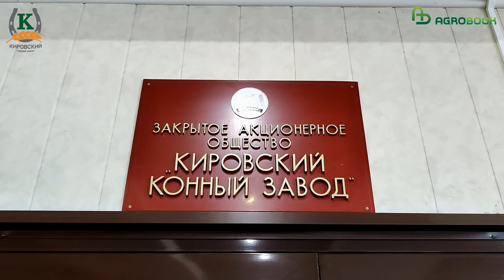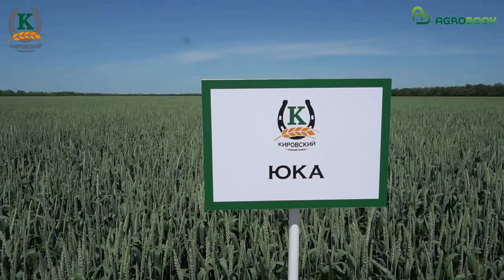«Большой урожай - задача не для ленивых»: День поля Кировского конного завода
Cекреты интенсивных технологий растениеводства раскрыли на Дне поля Кировского конного завода

«Кировский конный завод» – это высокорентабельное хозяйство, одно из ведущих предприятий Ростовской области и России по производству зерновых, технических и кормовых культур, включающее в себя продуктивное молочное животноводство и племенное коннозаводство, предприятие с более чем вековой историей.

Победитель Гран-при всероссийского турнира «Кубок регионов», победитель чемпионата Евразии в командном зачёте, серебряный призёр чемпионата Евразии, «Коннозаводчик года» – основные награды конного подразделения предприятия только за 2021 год.

Кубки, награды и дипломы победителя конному заводу приносят не только лошади. С 2017 года «Кировский конный завод» неизменно признается лидером жатвы в Ростовской области по Южной природно-климатической зоне. В 2021 году хозяйство получило очередной кубок «Лучшее сельскохозяйственное предприятие природно-климатической зоны площадью более 5000 га», кубок «Лидер жатвы», кубок «За развитие отраслей животноводства».

На растениеводство приходится основная прибыль. Озимая пшеница – стратегическая культура, занимает 50-52% площади пашни, что составляет ежегодно около 10 000 га. Также на полях возделывают горох, нут, ячмень, овес, многолетние травы, кукурузу на силос и на зерно, лён, подсолнечник. Пар занимает 10% площади.

В 2021 году озимая пшеница была убрана с урожайностью 70,3 ц/га. Этот показатель – не предел. Так, максимальный результат, полученный по озимой пшенице, – 96 ц/га с площади 580 га, 80,3 ц/га с площади более 10 000 га. Вся пшеница была 3-го класса с протеином 14-15%.

– Мы постоянно ведём работу по повышению почвенного плодородия, совершенствованию сортового состава культур, применению самых современных технологий. Мы не собираемся останавливаться на достигнутом, ведь столько ещё нужно сделать! - говорит заместитель директора хозяйства Николай Владимирович  Черкезов.